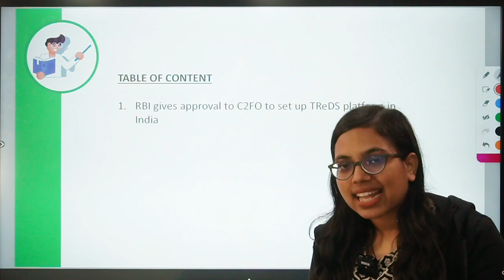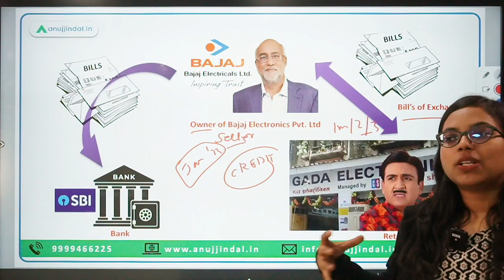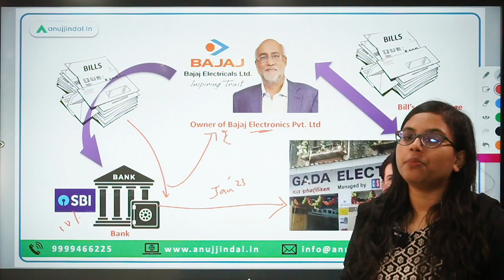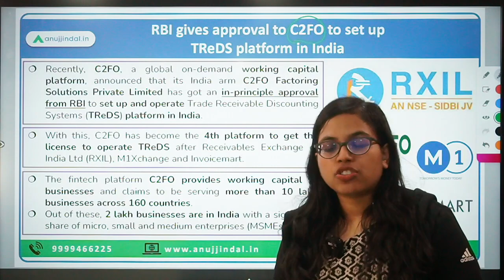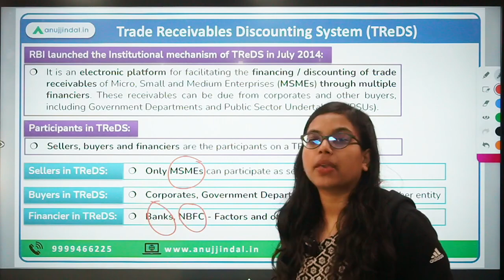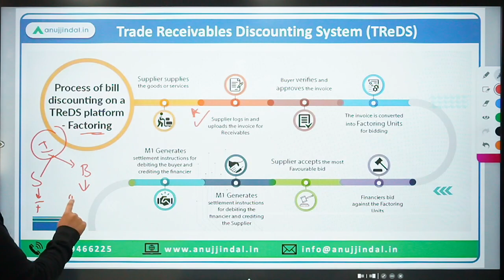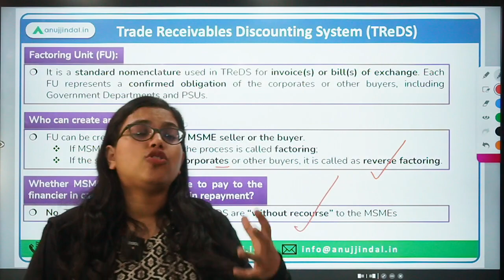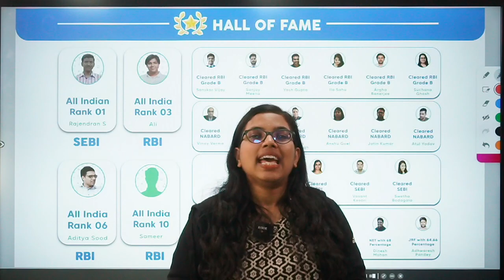RBI Grade B | RBI 24*7 Current Affairs | Trade Receivables Discounting System (TReDS) |Day 03,Nov 22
Today, we’ll be discussing some interesting Finance related news article. Recently, RBI gave approval to C2FO Factoring Solutions for setting up TReDS platform in India. All details regarding this will be discussed in today’s video.